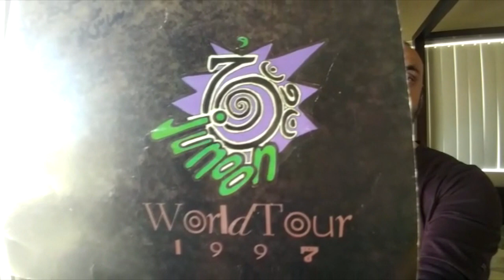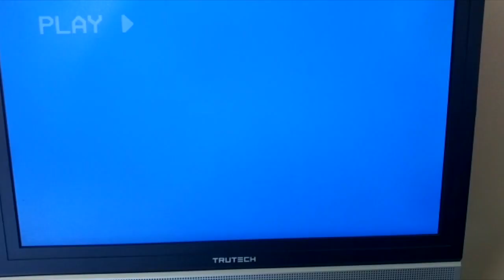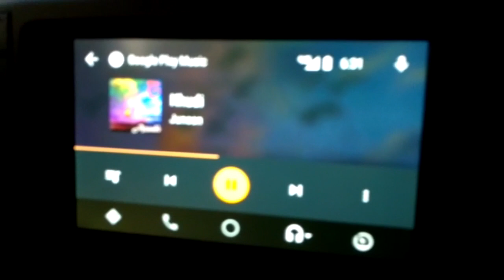LA to San Jose: A Junooni Journey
Join the Dil Maange Aur Ziyada podcast team as they journey to San Jose, California to witness Junoon's reunion tour together. From LA to San Jose, our vlog follows DMA hosts Ali Qazi, Hammad Alam, Omair Qazi, Zawar Jafri and their friends and family as they rekindle their inner Junoonis. Watch as they share their personal journey with the band, rock out (and maybe cry) to favorites like Neend Aati Nahee, Saqi Nama, and Sanwal, and connect with other fans young and old.